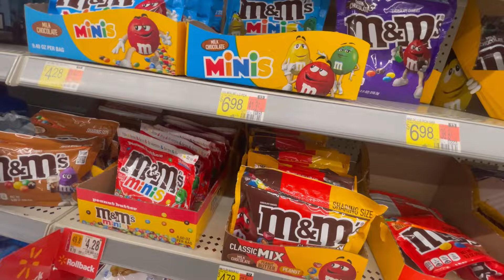Nỗi buồn gặm nhấm của Lê Quang hôm nay! - Tiễn Linh Trần đi đâu mấy tập?